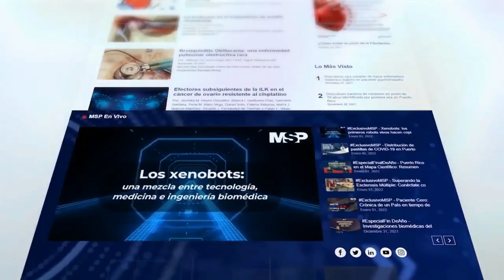Salud Cardíaca en la Mujer - Mes del Corazón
MesDelCorazón | La salud cardíaca de la mujer representa un reto de salud pública muy importante dadas sus cifras mundiales de mortalidad y morbilidad. En Puerto Rico las mujeres tienen una importante representación en el gremio, pero también unas defensoras y educadoras sobre el tema.
Conéctate con las doctoras María Ramos,  presidenta de la Sociedad Puertorriqueña de Cardiología, junto a la Dra. Ana Finch, cardióloga pediátrica y pionera de esta especialidad para las mujeres en Puerto rico y la Dra. Karen Rodríguez, presidenta del comité científico del American College of Cardiology. ¡Comparte!

Sociedad Puertorriqueña de Cardiología American College of Cardiology